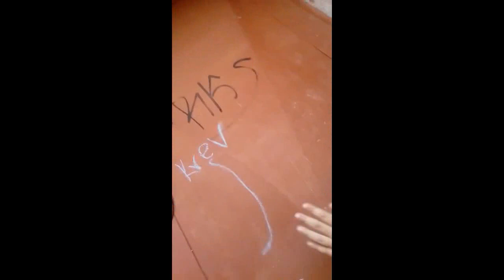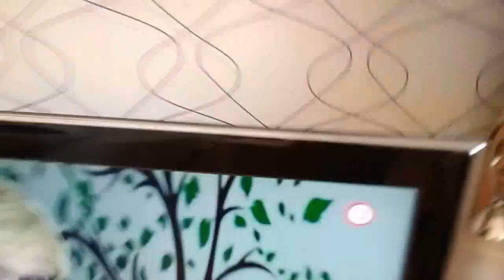Zkus nedostat sračku IV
Střiham v Hitfilm ,Camstasia Studio 9

Všechna autorská práva vyhrazena

Ĉiuj rajtoj rezervitaj

Alle Urheberrechte vorbehalten

Όλα τα πνευματικά δικαιώματα διατηρούνται

Всі авторські права захищені